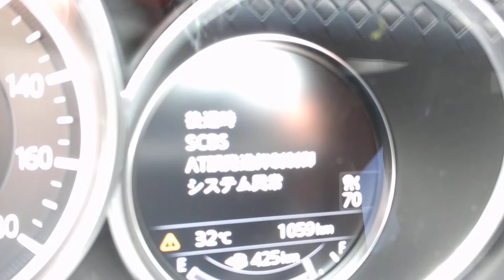CX-5 2017モデル不具合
走行距離おおよそ1,000kmでご覧のような不具合が出ました。
FSCの交換が必要だそうです。
工業製品ですので、仕方がないですね。
交換まで1週間、安全装備系がほぼ全滅ですので、安全運転を心掛けます。